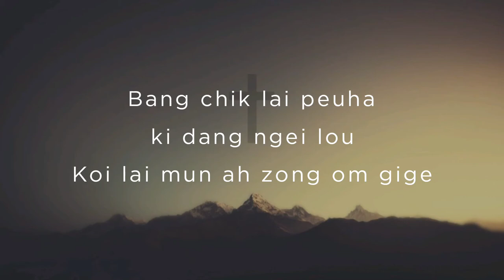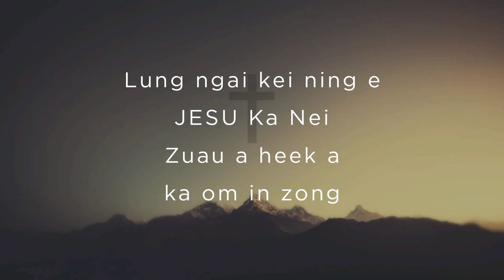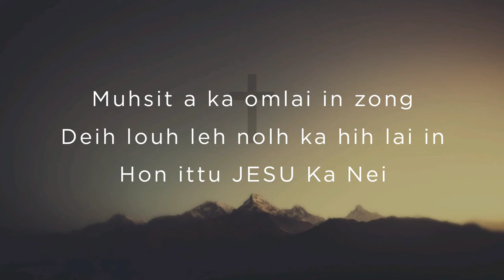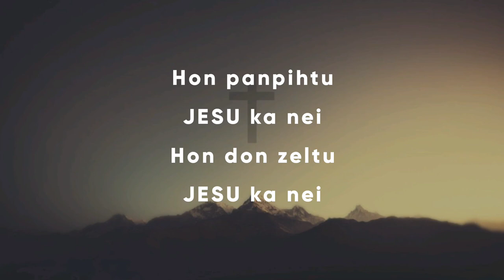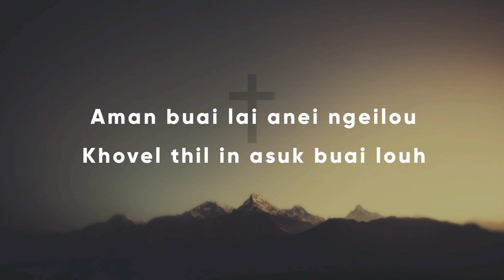JESU KA NEI |karoake with lyrics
JESU KA NEI
Lyrics |Songthavul Songate
Album |KA GOUTAN JESU
Translated by |K.G Lian